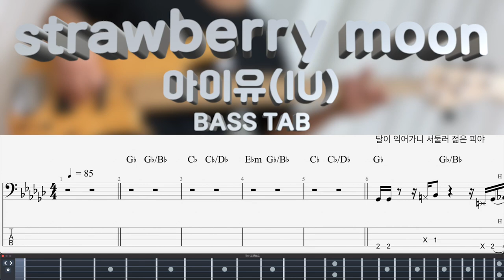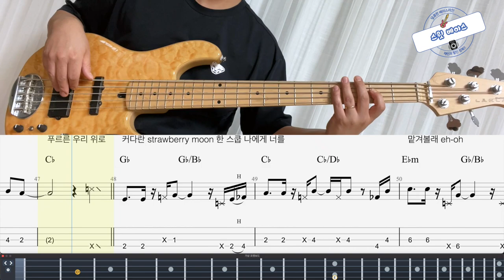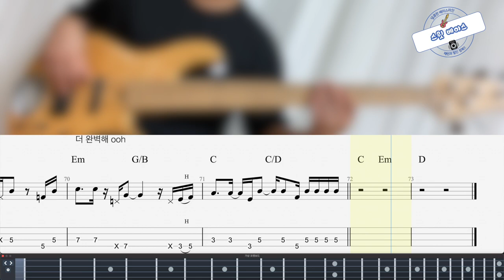[아이유IU] strawberry moon 베이스 커버 bass cover (+BASS TAB)